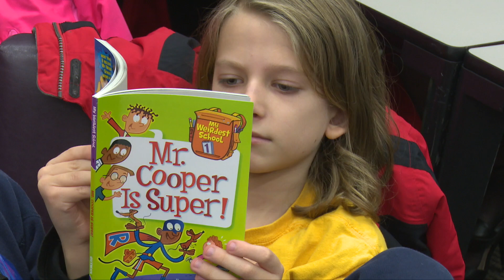PECO PHILLY READS 1min